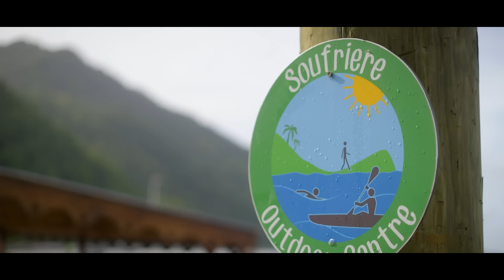Kayaking the Waitukubuli Sea Trail in Dominica | Champagne Reef 1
The Waitukubuli Sea Trail is found in Dominica, and it is the first sea kayaking trail in the Caribbean.  It's also one of the most amazing sea kayaking destinations in the world. In this video, I've hooked up with Wes and Kerry, the owners of the Soufriere Outdoor Centre in Dominica, who worked with Discover Dominica to develop the kayaking trail.  Wes and Kerry took me on a classic Waitukubuli Sea Trail experience, which involved paddling from their base in Soufriere to Champagne Reef - one of the most popular snorkelling destinations on the island.

Soufriere Outdoor Centre thanks Chev Dixon, Director of the Hudson River Riders, who paddled with them for a month and collaborated to start a youth kayaking program in Soufriere. Chev is an avid kayaker whose passion for paddling is contagious. He has opened the doors to thousands of youth to sea kayaking and the outdoors by creating access to the sport, especially youth of color. He has been an inspiration to many youths in Dominica.

GoPro Hero 11 Black
Rapid Pure Purifier
Zoleo Satellite Communicator

Special thanks to my Global Partners for supporting my mission of helping get people on the water and creating life-long outdoor participants.